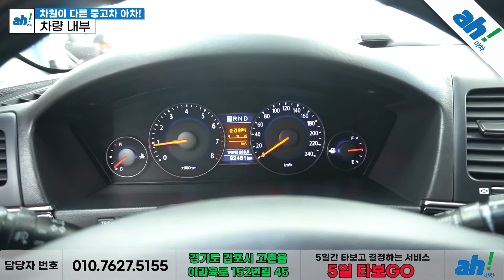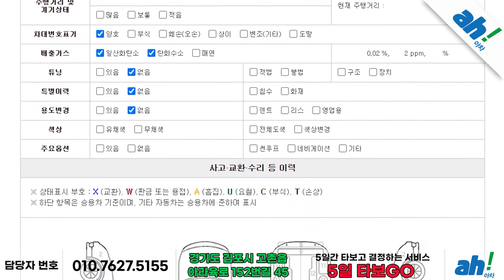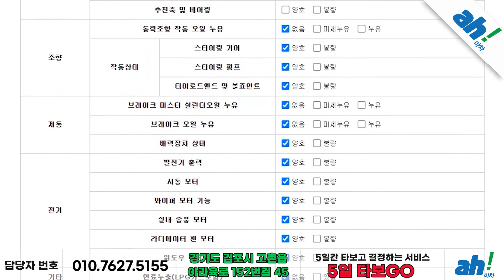[아차] 연식대비 짧은 주행거리😊 기아 오피러스 프리미엄 GH270 스페셜 feat. (29부7497)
1. 차량대금의 10% 결제 및 계약서 작성(차량 체크리스트)
2. 종합보험 가입(최소 3개월, 자차 포함)
3.5일간 타보고 구매확정 시 차량대금 잔액 및 부대비용(이전비 등) 입금 후 이전 등록
4. 타보고 차량 반납 시 이유 불문 환불 처리(제반 비용 공제)

5일간 타보고 구매 결정하실 수 있는 서비스입니다.